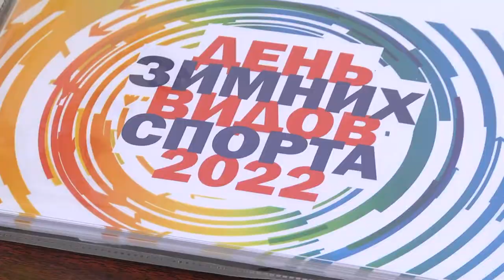Фестиваль зимних видов спорта